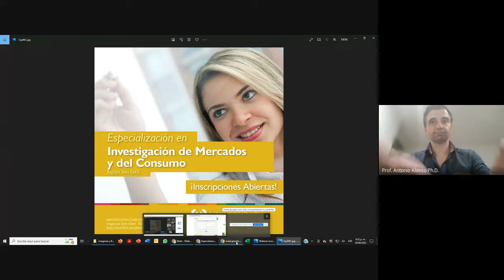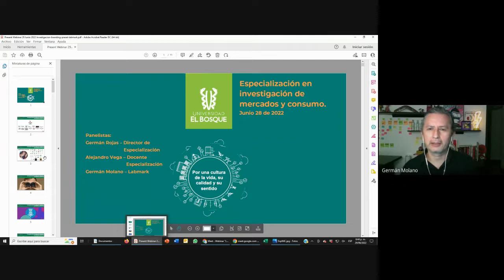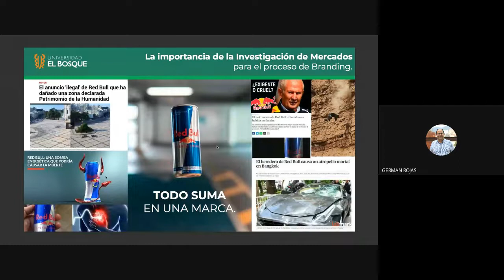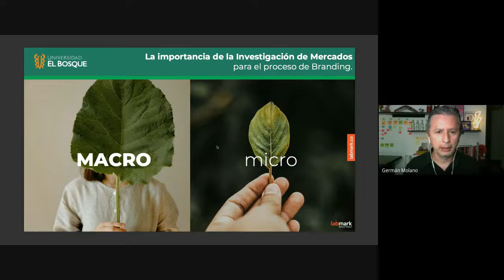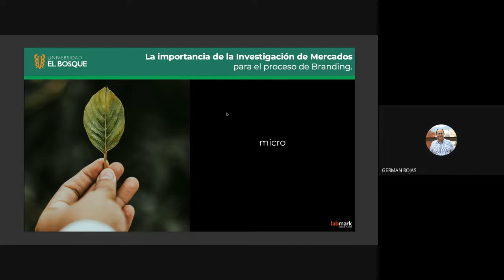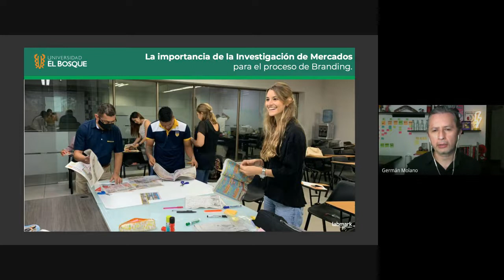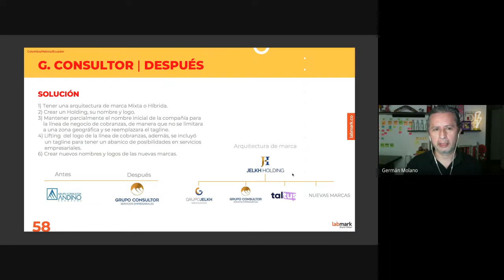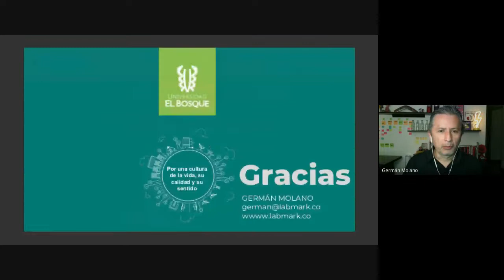Webinar La importancia de la Investigación de Mercados para el Proceso de Branding 2022 06 29